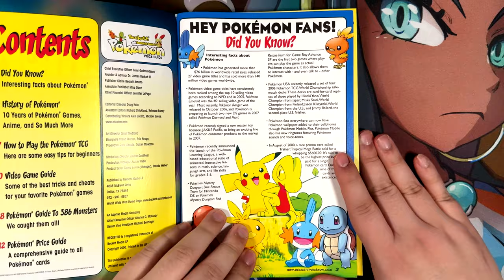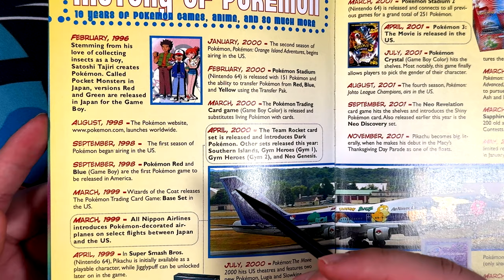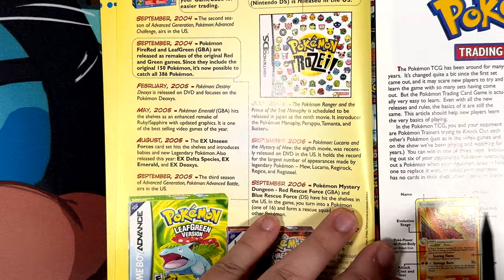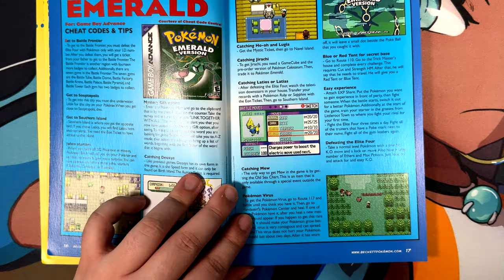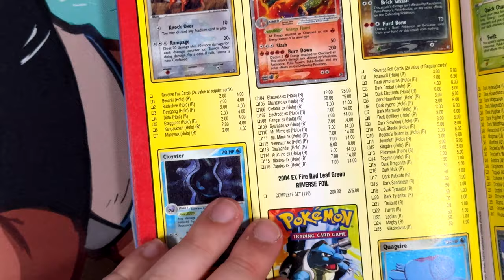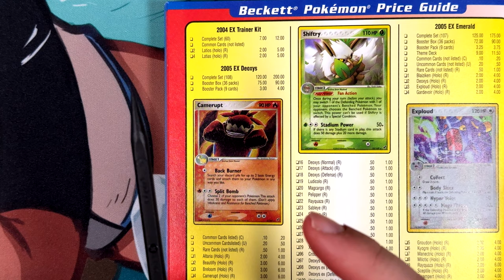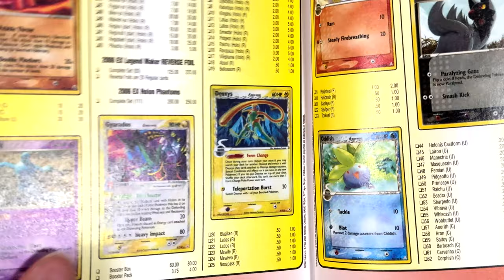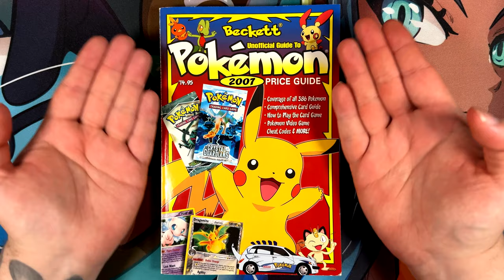Nostalgia and reminiscing about the good old times - Cards used to be so cheap!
In this video I have a very large dose of Nostalgia for you fine folks. Taking a look at this Beckett Unofficial Guide to Pokemon from the year 2007!
Cards that are know unaffordable were extremely cheap back then!

Gear:
Main Camera: iPhone 15 Pro Max
Microphone: Shure MV7 with Rode PSA1 Arm
Headphones: HyperX Cloud 2 Wireless
Keylight: Rollei Lumis Key-Light 28555